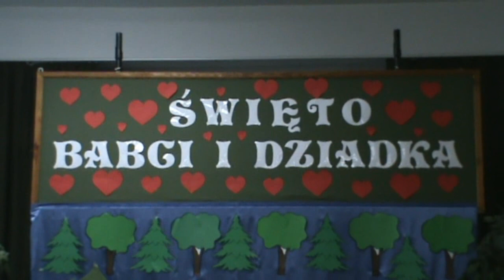DZIEŃ BABCI I DZIADKA W SZKOLE PODSTAWOWEJ W BIAŁEJ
Z okazji  święta Dnia Babci i Dziadka w szkole podstawowej w Białej odbyły się
przedstawienia dzieci od klasy zerowej do trzeciej. Dzieci z klasy „0" recytowały wierszyki i śpiewały piosenki dla swoich ukochanych babć i dziadziów, których je nauczyła wychowawczyni Pani Małgorzata Łuba. Klasa „I" i „II"  w nawiązaniu do minionych Świąt Bożego Narodzenia wystąpiła z „Jasełkami", natomiast klasa  „III" przygotowała przedstawienie zatytułowane „O Misiu Rozbójnisiu".  Po wszystkich wystąpieniach wszystkie dzieci  wręczyły swoim licznie przybyłym babciom i dziadkom własnoręcznie sporządzone  laurki oraz zaprosiły w imieniu rodziców na słodki poczęstunek